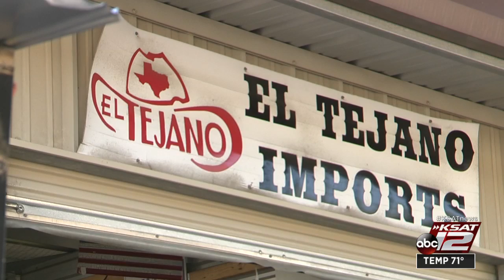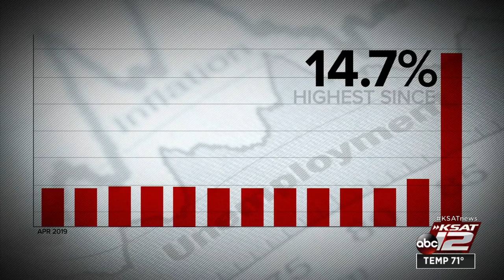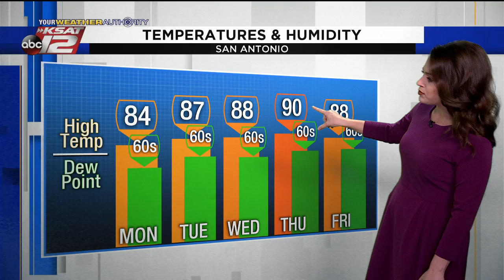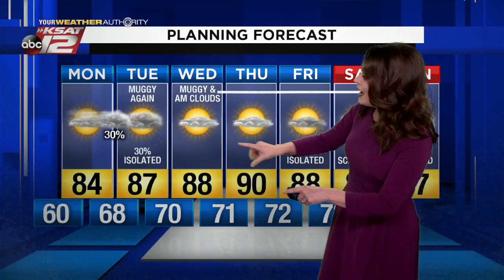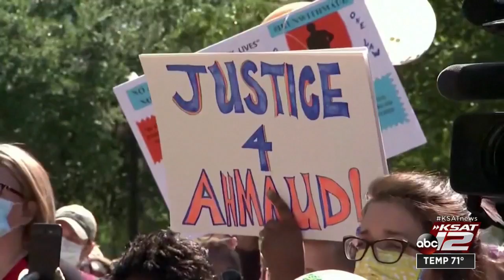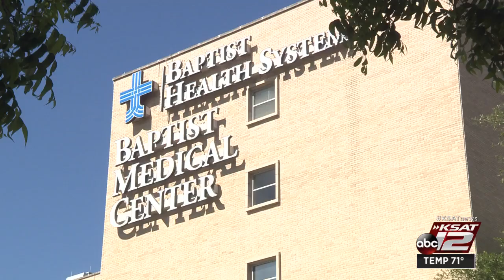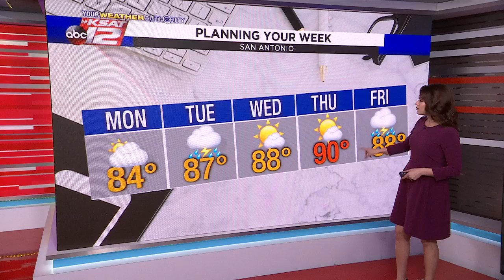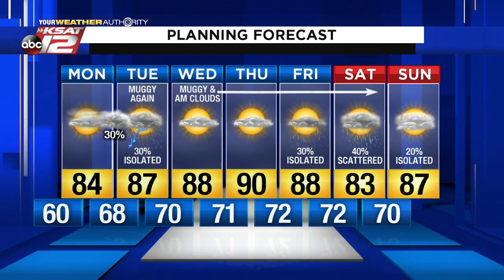KSAT 12 News Nightbeat : May 10, 2020